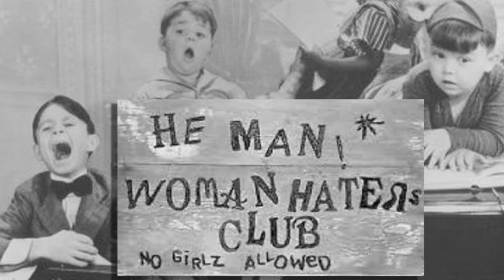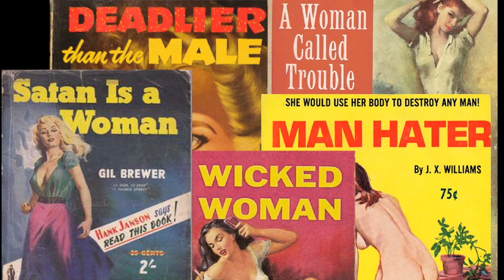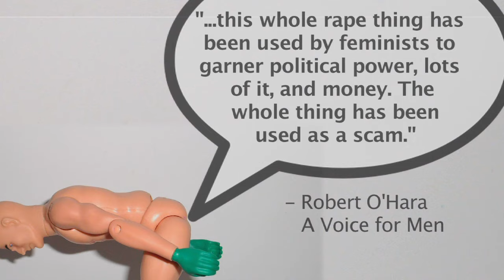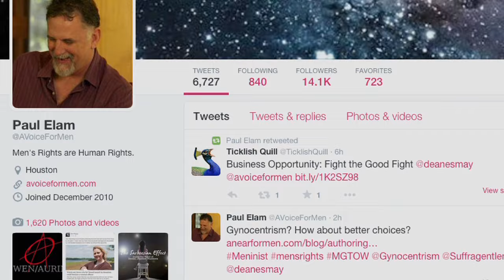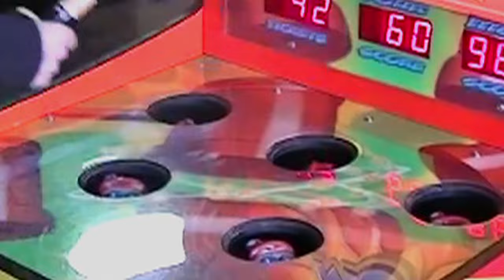Ed the Sock Takes Aim at the Men's Rights Movement (Sock Puppet Account)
This week, Ed the Sock sounds off on the men's rights movement and activists who detract from the real issues facing men.